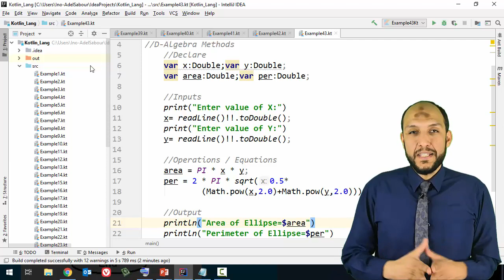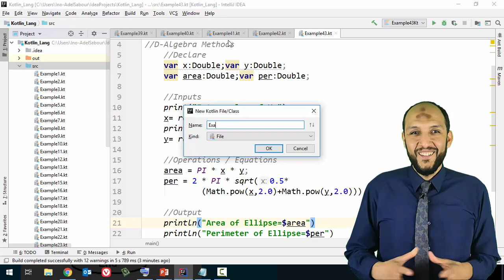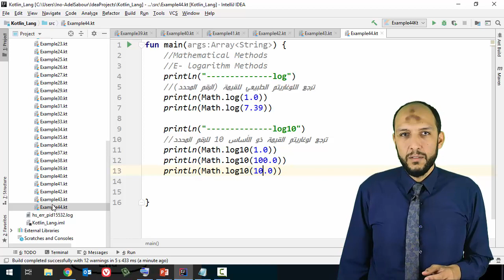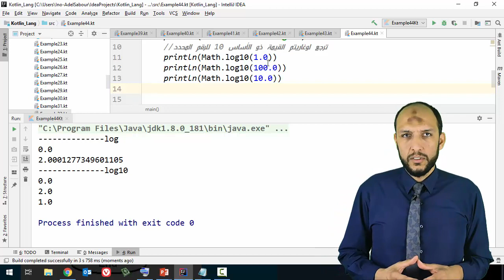40 Anroid Kotlin Math Class Logarithm Methods log, log10